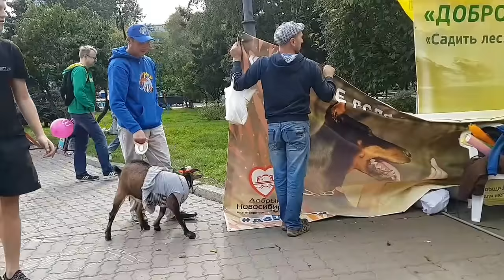Камерунская коза Моника на благотворительном марафоне "Добрый Новосибирск".